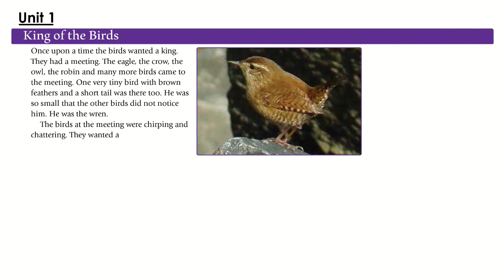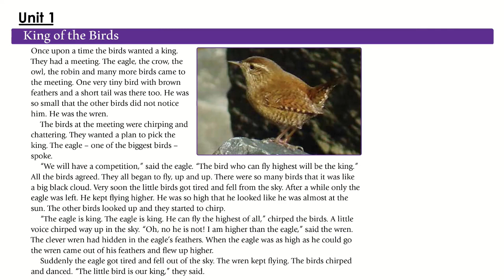connect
نصوص سماعى